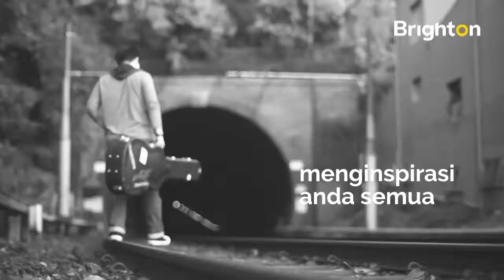WELCOME TO OUR BRAND INFLUENCERS! Join Brighton Now!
WELCOME TO OUR BRAND INFLUENCERS!
Great news di 2019, @billysimpson akan berkolaborasi dengan
@brighton.realestate sebagai Brand Influencer!
Ayo suarakan bersama campaign MimpiJadiNyata , bawa mimpi kalian dan gunakan hashtag
ini untuk menginspirasi lebih banyak orang membuat mimpinya jadi nyata.
Ikuti cerita Billy bersama Brighton, stay tune, and let's bring our dreams beyond!